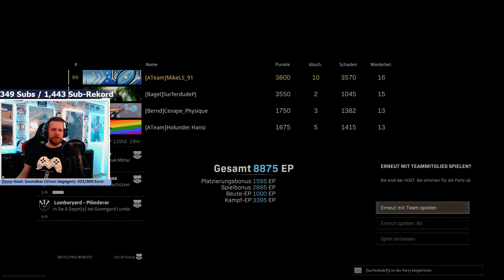Luftballonparty: Cevape & ich lassen Gegner platzen